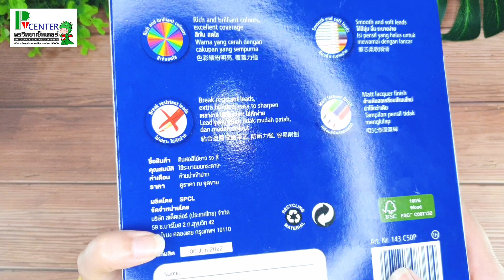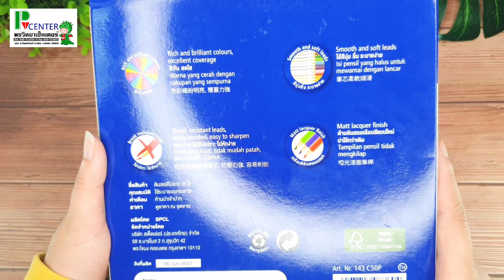PV CENTER EP.229 รีวิวดินสอสีไม้ Staedtler รุ่น 143 ลายหมี 50 สี แท่งยาวราคาถูกมาก!!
STAEDTLER ดินสอสีไม้แท่งยาว 50 สี รุ่นใหม่ สีเนียนนุ่ม สีเข้มสดใส แถมฟรีกบเหลาดินสอ รุ่น 143 C50P TH
- ดินสอสีไม้ยาวสเต็ดเล่อร์ 50 สี ตัวด้ามรูปทรงหกเหลี่ยมสุดคลาสสิก
- เหลาง่าย
- ถาดรองสีพลาสติก ใช้งานสะดวกและเก็บได้เป็นระเบียบ
- ฟรีแถม สีนีออน จำนวน 2 แท่ง กบเหลา 1 อัน ในกล่อง
- บรรจุ 50 สี/กล่อง
- ราคาเพียงแค่กล่องละ 180 บาทเท่านั้น!!